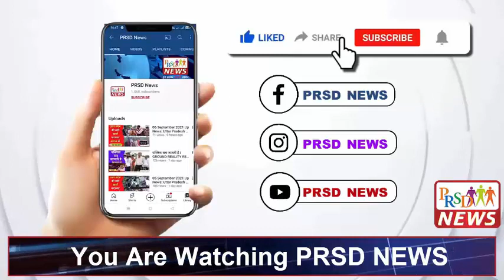अयोध्या में योगी सरकार के होने वाले पांचवे दीपोत्सव की तैयारियां जोरों पर शुरू हो गई | PRSD News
अयोध्या में योगी सरकार के होने वाले पांचवे दीपोत्सव की तैयारियां जोरों पर शुरू हो गए हैं जिसमें अवध यूनिवर्सिटी के इकोनॉमिक्स डिपार्टमेंट ने फाइन आर्ट की तरफ से 9,50 लाख दीपों का टारगेट रखा गया है और तरह-तरह की मनमोहक कलाकृतिया राम जी के जीवन परिचय पर बनाई गई हैं। और फाइन आर्ट की तरफ से अबकी मुख्य मंच के सामने माता शबरी राम जी को बेर खिलाते दीपों से चित्रण किया जाएगा।और एक अनोखा दृश्य देखने को मिलेगा। इकोनॉमिक्स डिपार्टमेंट के प्रोफेसर फाइन आर्ट के समन्वयक विनोद श्रीवास्तव ने कहा कि हर वर्ष की तरह इस वर्ष भी अवध विश्वविद्यालय अपना ही रिकॉर्ड तोड़ेगा और रिकॉर्ड तोड़ कर 950 लाख दीपो को 32 घाटो पर जलाकर नया रिकॉर्ड स्थापित करेगा जिसमें फाइन आर्ट की तरफ से डेढ़ सौ बच्चे तरह-तरह की कलाकृति चित्रण व मनमोहक रंगोली का कार्य प्रस्तुत करेंगे व 12000 वालंटियर दीप प्रज्वलित करने का कार्य करेंगे और भव्य व दिव्य दीपोत्सव को मनमोहक व सुंदर बनाने का कार्य करेंगे अच्छे दृश्य को प्रस्तुत करेंगे। वही डॉक्टर सरिता द्विवेदी ने कहा कि जैसे कि हम लोग खुद ही रिकॉर्ड बनाए थे और खुद तोड़ देते है। फिर हम लोग अपना ही रिकॉर्ड तोड़ेंगे और लगभग 9,50 लाख दीयो से हमारा घाट सजेगा।हम दियो को एक नॉर्मल तरीके से लगाकर कम राम दरबार बनाया था जो कि पूरे विश्व में फेमस हुआ है।राम दरबार उभरकर आता है जो एक आकर्षक और मनोहर रूप देता है इसी तरह हम लोगों ने इसे इस बार की जो कथा चुनी है वह माता शबरी जी के नाम से है।जिस प्रकार से प्रधानमंत्री का नारा था सबका साथ सबका विकास सबका विश्वास उसमें हम शबरी जी के कथा संघ को 40 बाई 40 फिट और दीयों से उभरेंगे। उसमें रंगोलियां भी रामकथा से रिलेटिव होंगी इस बार हम लोग ने इसक्चप थीम रखी हैं।जो राम जी से रिलेटिव होगी।